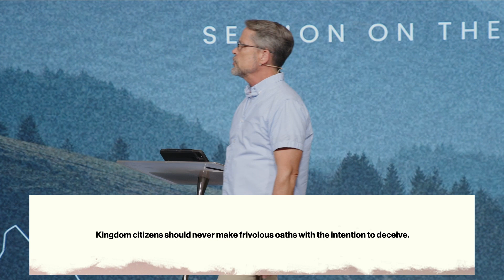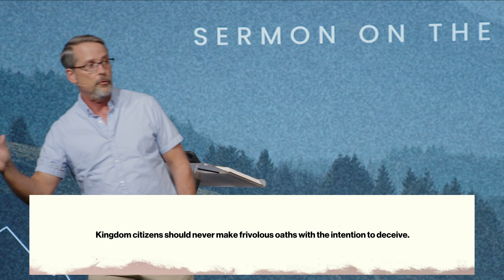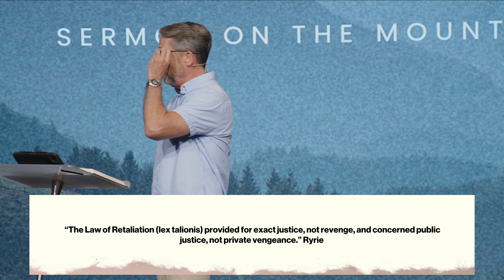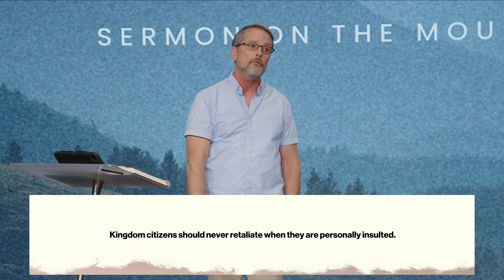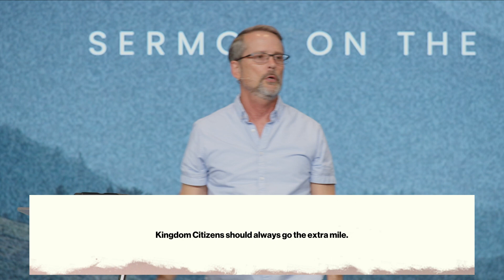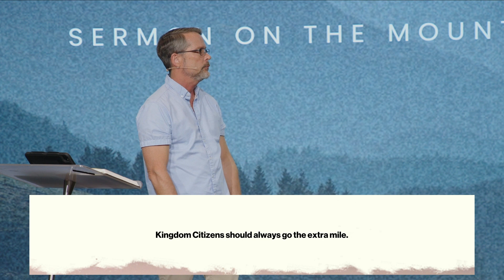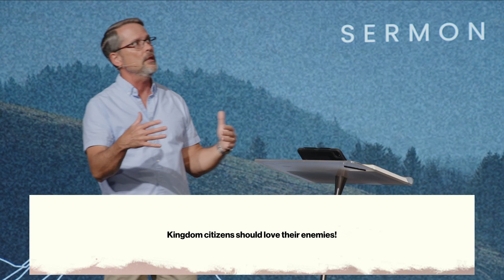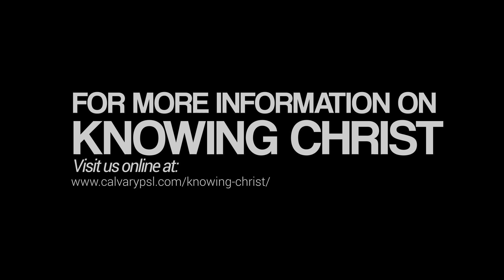Sermon on the Mount | Matthew 5:33-48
Join Pastor Mike Wiggins as he delves into the timeless wisdom of the Sermon on the Mount in Matthew 5:33-48.